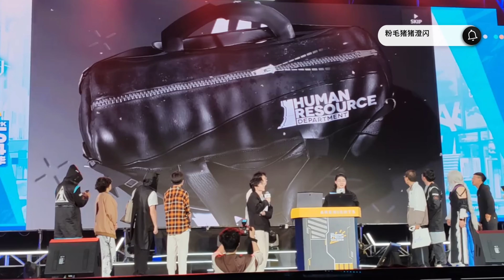Crowd Lucky 10 Pull - Arknight v22.1.21 (Our Kind-Limited Headhunting)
Wiš'adel, Logos, Fang the Fire-sharpened

Arknights is a free-to-play tactical RPG/tower defense mobile game developed by Chinese developer Hypergryph. It was released in China on 1 May 2019, in other countries on 16 January 2020, and in Taiwan on 29 June 2020. Arknights is available on Android and iOS platforms and features gacha game mechanics